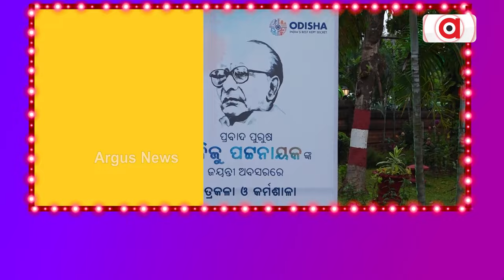E3 ଏଣ୍ଟରଟେନମେଣ୍ଟ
ଦେଖନ୍ତୁ ୧୭ ମାର୍ଚ୍ଚ ସକାଳ ୯ ଟା ୩୦ ଓ ରାତି ୯ ଟା ୩୦ ରେ